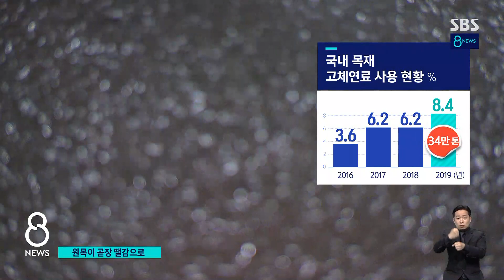멀쩡한 원목을 재생연료로…활용 방안 찾아야 / SBS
산림을 건강하게 키우기 위해서 우리나라에서는 해마다 나무 1천5백만 그루 정도를 벌목하고 있습니다. 이렇게 나온 원목들은 목조 주택을 짓거나 가구를 만드는 데 쓰일 것 같은데, 실제로는 곧바로 파쇄돼 재생 연료로 만들어지는 경우가 많습니다.
서동균 기자가 취재했습니다.